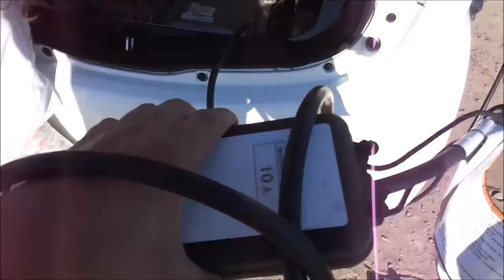How to secure EVSE inside I-Miev;C-Zero;Ion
When we have to use the home charger outside